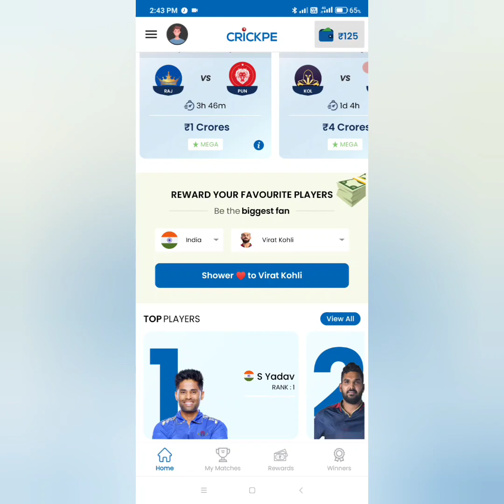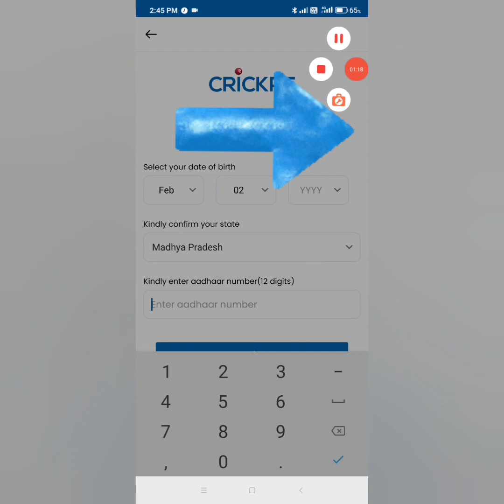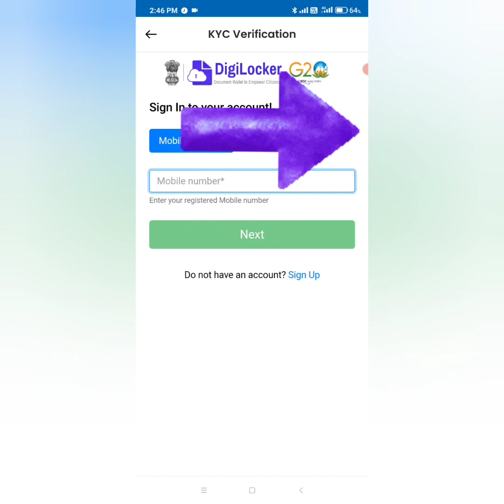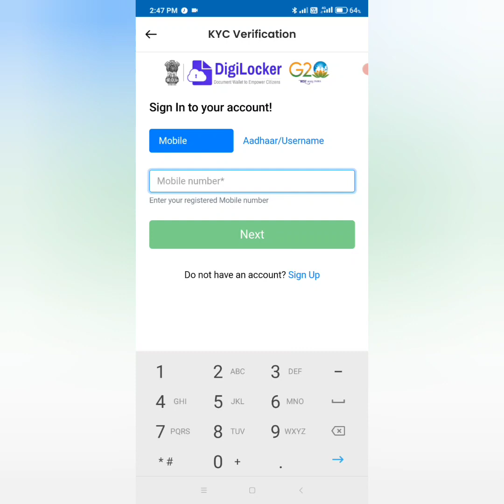new fantasy app | cricpe app withdrawal | cricpe app team kaise banaen | best fantasy app for ipl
Cricpe App Link - Hey Join me on crickpe to win crores in prizes. Give my mobile as referral to earn additional cashback on Joining.